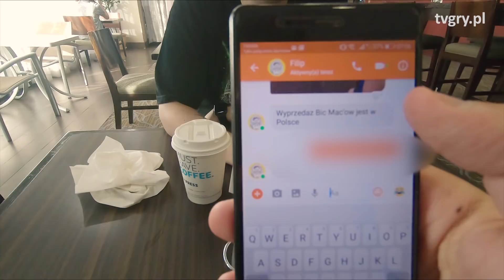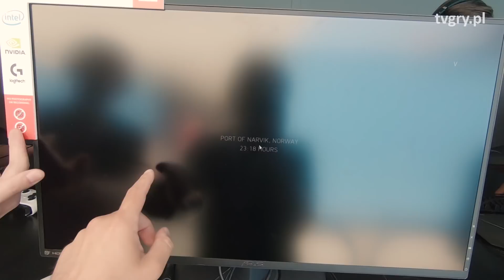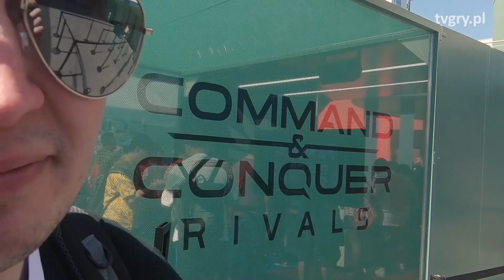TVGRY w Ameryce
Hedowa widokówka z E3 2018. Pozdrawiamy!